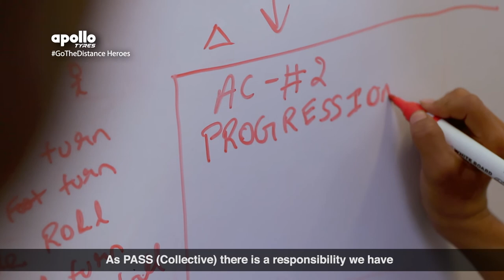Apollo Tyres Sports Initiative - GTD Heroes - PASS Collective (Footballing Startup)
PASS Collective is a social design practice that utilizes football as a tool for equitable development and positive social impact. They work with communities across India to design and deliver transformative programs that address social issues, promote skills development, and enhance well-being. PASS Collective is committed to creating positive change through the power of football and believes that sport has the potential to bring people together, inspire action, and create a more equitable and just society.